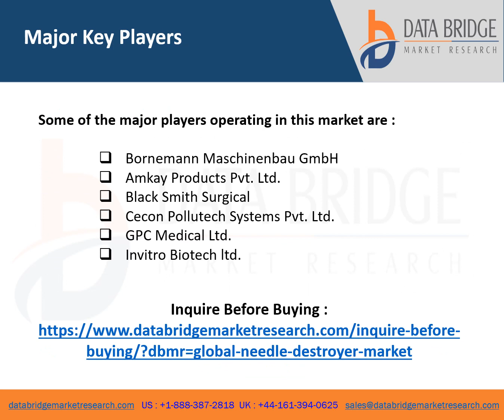Needle Destroyer Market